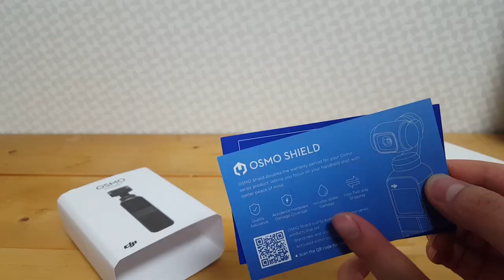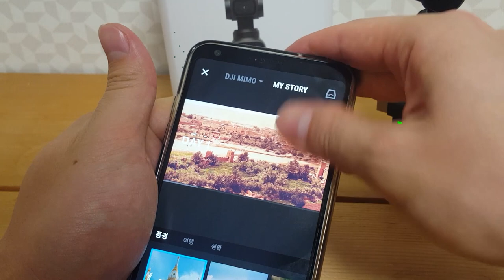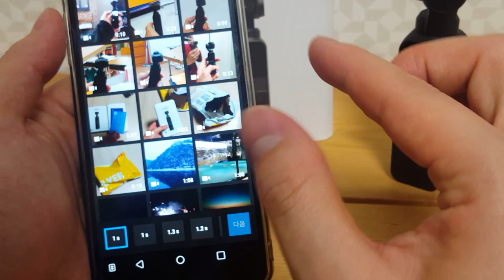[인싸템] DJI 오즈모포켓 개봉기 & 리뷰 (feat.오즈모포켓은 생각보다 튼튼해...)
오즈모포켓 개봉기 (Feat. 오즈모포켓은 생각보다 튼튼하다...)

이번 영상은 드론이 아닌 핸드짐벌 개봉기 & 리뷰입니다!!
바로 DJI의 오즈모포켓 인데요!

중간에 가슴아픈 장면도 나오니.

앞으로 올라올 오즈모포켓 & 매빅프로를 활용한 영상들을 기대해주세요!!!